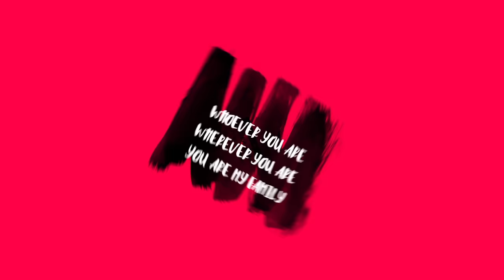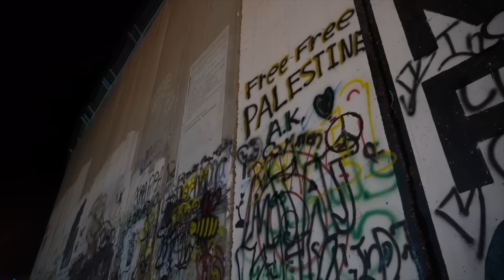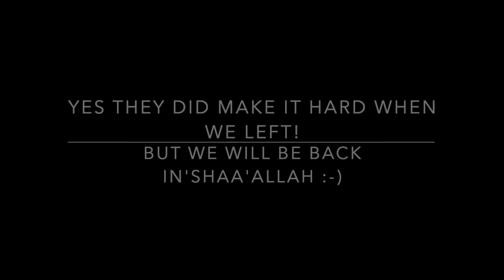Masjid Al Aqsa Vlog (THE MOST IMPORTANT VLOG I'VE EVER DONE | PLEASE WATCH UNTIL END!)